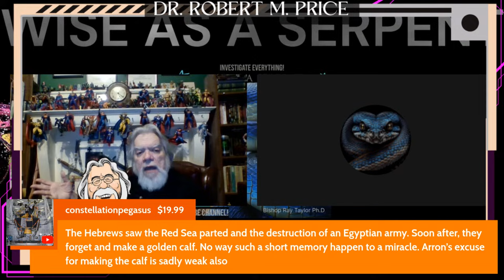THE BIBLE GEEK SHOW AKA DR. ROBERT M. PRICE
Dr. Robert M. Price, a distinguished biblical scholar and theologian, brings his keen intellect and critical perspective to the analysis of the Gospel of Matthew. Renowned as "The Bible Geek," Dr. Price delves into the text with a meticulous and scholarly approach, challenging conventional interpretations and offering fresh insights. His examination is marked by a deep understanding of historical context, linguistic nuances, and the intricacies of biblical scholarship.

With a background in philosophy and theology, Dr. Price navigates the Gospel of Matthew with a discerning eye, often questioning traditional viewpoints and exploring alternative interpretations. His analysis encompasses not only the theological aspects but also the literary and cultural dimensions of the text. Listeners or readers engaging with Dr. Price's exploration of the Gospel of Matthew can expect a thought-provoking journey that encourages critical thinking and a deeper understanding of the complexities within biblical narratives. Whether through his podcast, writings, or lectures, Dr. Price's unique perspective contributes to the ongoing conversation surrounding biblical studies and challenges listeners to reevaluate their understanding of this foundational text.